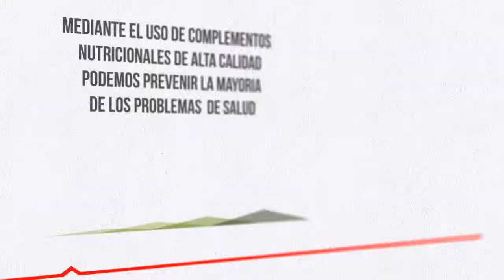Lecitina Plus. Onairos Bussines Health. Profesor Trino Soriano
Durante años la humanidad ha padecido, y sigue padeciendo, de graves enfermedades cardiovasculares, por causa del exceso de colesterol y triglicéridos, obesidad mórbida, cálculos biliares y renales, debilidad del sistema inmunológico, debilidad del sistema nervioso, diversas patologías neurológicas, problemas en el rendimiento físico, y mental, y un sinfín de patologías relacionadas con el aparato circulatorio, el sistema nervioso, y las diversas actividades del sistema nervioso central.
Durante la segunda mitad del siglo XX los investigadores han aprendido a valorar la importancia que tiene un complemento nutricional de vital importancia, la Lecitina de Soja, debido a la capacidad que posee para eliminar del organismo los depósitos de grasas saturadas, como el colesterol, y los triglicéridos; por lo que colabora directamente en la recuperación de la salud de nuestras arterias, y se opone al exceso de peso, además de realizar una función permanente para la protección hepática, por su riqueza en ácidos grasos poliinsaturados, y aceites ricos en fosfolípidos, por lo que también resulta óptimo para el trabajo mental, protección de la memoria, y fortalecimiento del sistema nervioso y las células en general. El requisito imprescindible es que la soja sea de origen biológico, y sin alteraciones genéticas.
Cuando comprobamos la posibilidad que tenemos para proteger de manera natural nuestra calidad de vida, controlando los niveles de triglicéridos, y colesterol, protegiendo nuestras arterias, previniendo la arteriosclerosis, mejorando los procesos de aprendizaje y la capacidad de concentración, manteniendo nuestras membranas celulares íntegras, desde la piel hasta las vísceras, aumentando el rendimiento físico, y mejorando la salud de los niños, y de las mujeres embarazadas. Entonces podemos entender con facilidad que el tomar regularmente Lecitina de Soja, de origen natural, sin alteraciones genéticas, no es una moda de la civilización moderna, sino una necesidad para mejorar nuestra calidad de vida, y nuestra supervivencia.